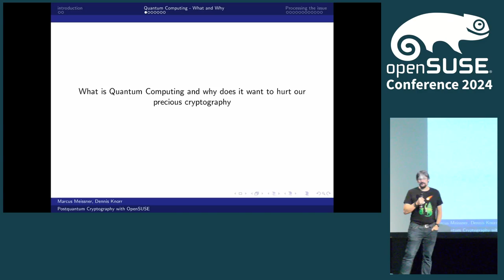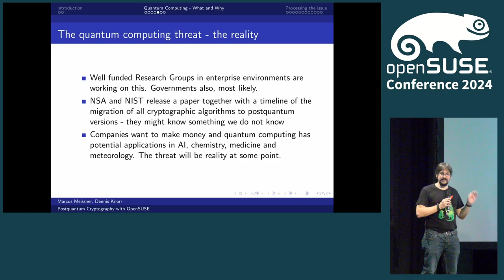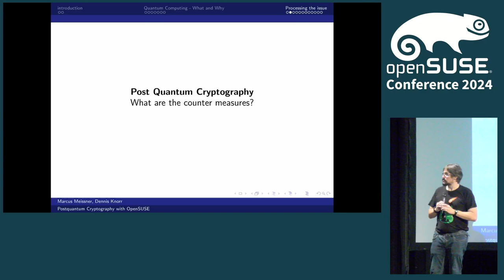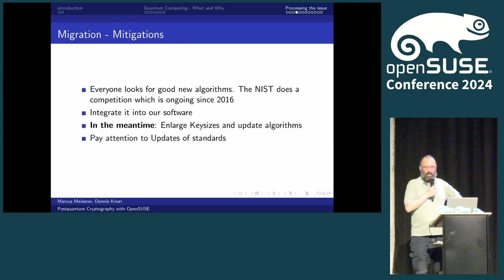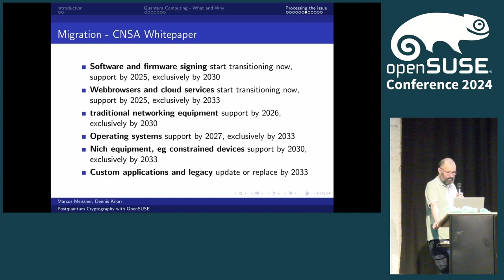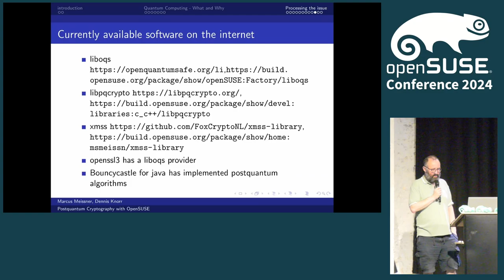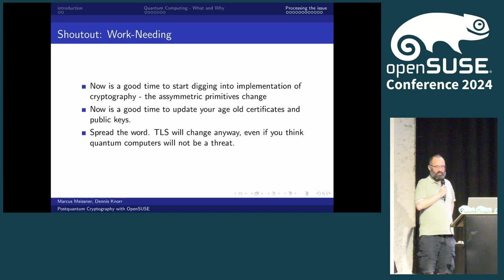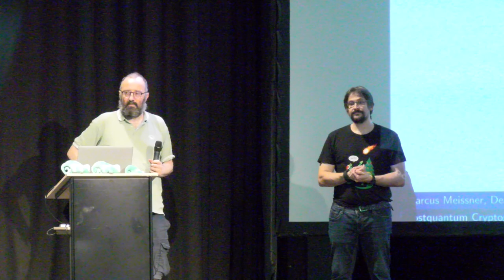Postquantum Cryptography - An Introduction and Status update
The last years have seen quite some improvements in Quantum Computers. As a sufficiently large quantum computer even if still several years in the future would be able to attack current day cryptography like RSA and Elliptic Curves, we need to start thinking and planning now about transitioning to quantum resistant / quantum safe or post quantum cryptographic ciphers where needed.

We will give an introduction to the problem, talk about the state of the standardization and development, and what has happened already in SUSE Linux Enterprise and openSUSE.